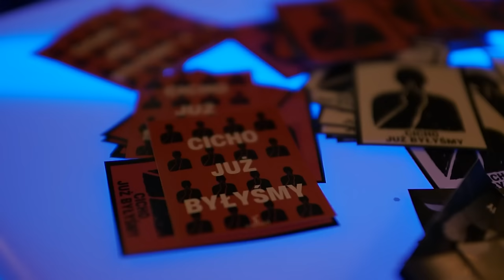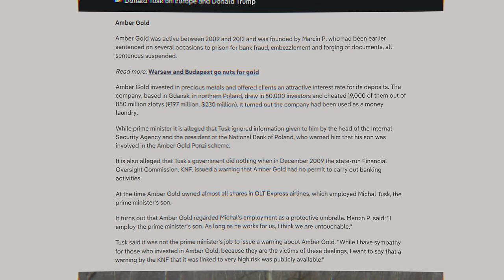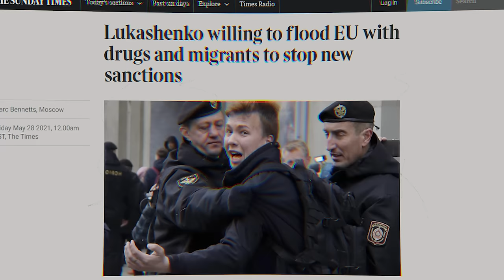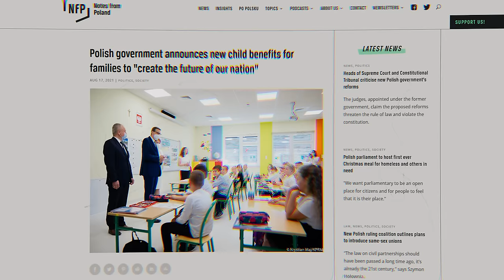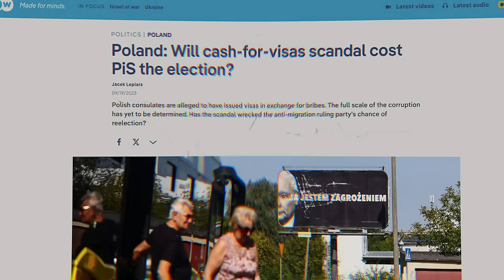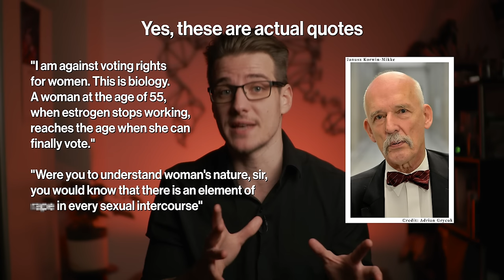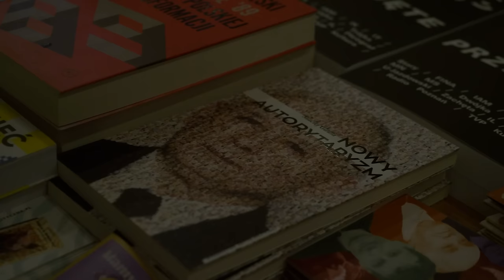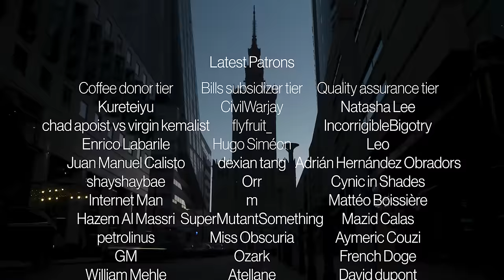Can Poland fix its damaged democracy?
The Polish Law and Justice (PiS) party was voted out of government in a close election last October, after eight years in power, during which they oversaw judicial reform seen by international observers as eroding democracy, as well as rolling back women and LGBTQ rights. As a coalition of leftist to center-right parties has banded together to form a government which will try to undo the damage done to its institutions and ties to the European Union, we take a look at how we got here and how much work Donald Tusk’s government has on its hands.

Thanks to @adambysiek , Agnieszka Wisniewska from @KrytykaPolitycznaTV and everyone else who took the time to speak with me.

SOURCES COMING SOON